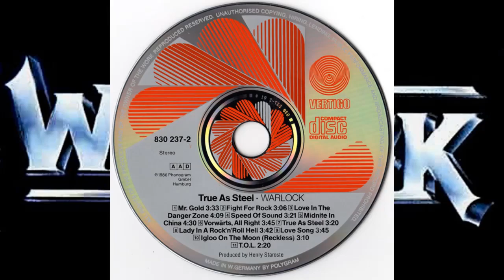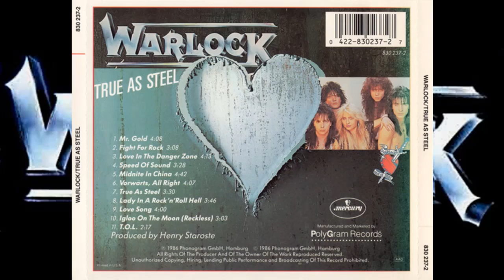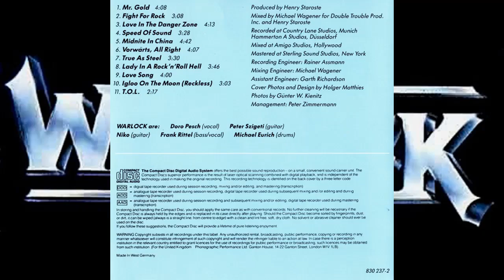Warlock Mr Gold 1986 From The Album True As Steel